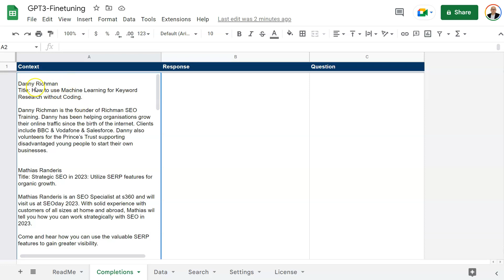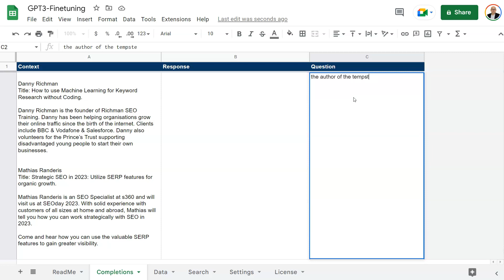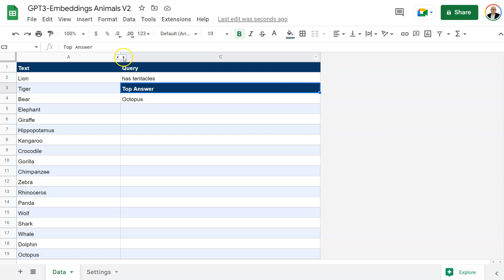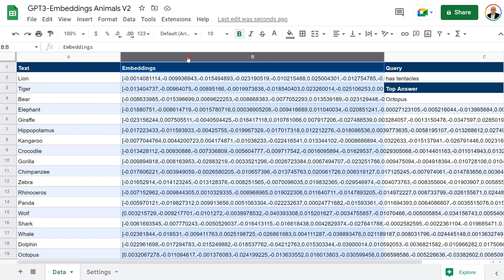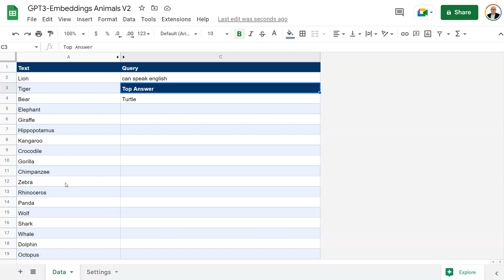What is Fine-tuning and Embeddings in GPT-3?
What are Fine-tuning and Embeddings in GPT-3 and how are they useful?
Explained and demonstrated here in 5 minutes in plain, simple English.